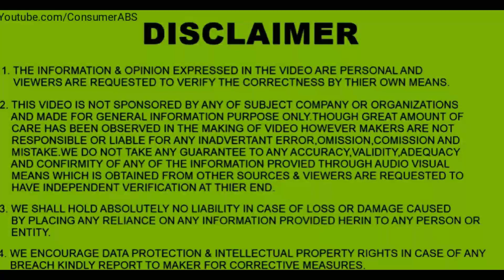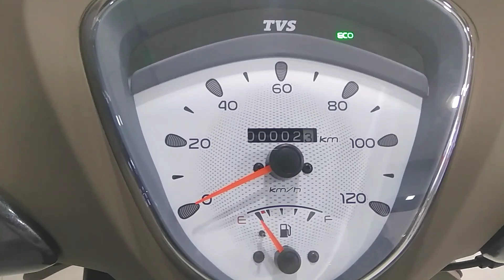TVS ZEST 110cc WALKAROUND REVIEW🔥🔥| हिन्दी में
TVS ZEST 110cc WALKAROUND REVIEW - ConsumerABS
Hi guys and Welcome to another New video on ZEST 110cc, Available in 5 exciting Colour variants.
◆Ex showroom Price New Delhi
   ₹54,000
◆Ex showroom Price Kolkata
   ₹56,807

TVS ZEST Engine Details-
Single cylinder,4 stroke Air cooled
109.7cc CVTi BS4 Engine
Max Power- 7.9ps@7500 rpm
Max Torque- 8.4Nm@5500 rpm
Start - Self + Kick 👍

Brakes-
Front- 110mm Drum
Rear- 130mm Drum

Suspension
Front- Telescopic Hydraulic
Rear- Hydraulic Monoshock

Dimensions-
(L×W×H) in mm - 1770×660×1139
Fuel Tank- 5 Ltr
Mileage- 50 to 55 kmpl in City

Electricals -
BATTERY- 12V 5AH
HEADLAMP- Halogen
TailLamp- LED
Indicator- Bulb Type

BS6 TVS APACHE RTR 160 ABS -
10 NEW CHANGES IN BS6 MODEL

prasadbikram724@gmail(dot)com

                  ◆ ConsumerABS ◆